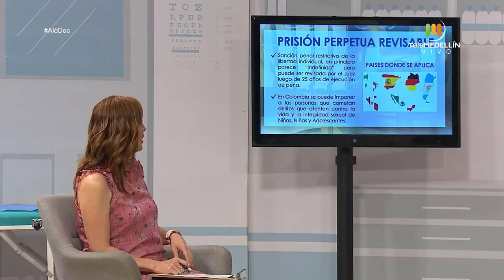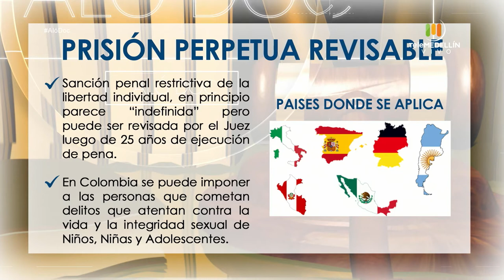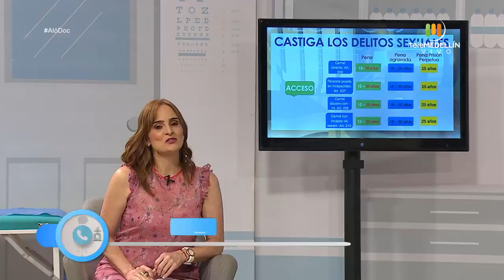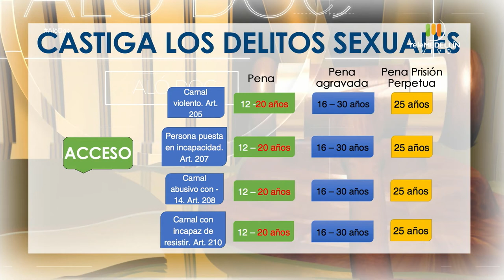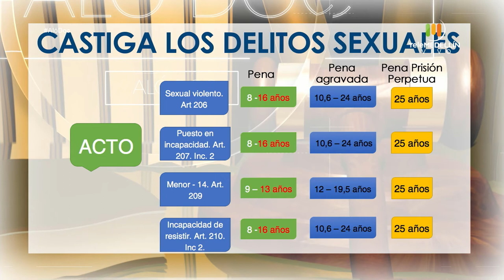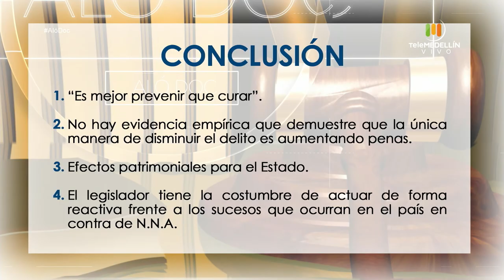Proyecto de ley de la PENA PERPETUA en Colombia [Aló, Doc] Telemedellín